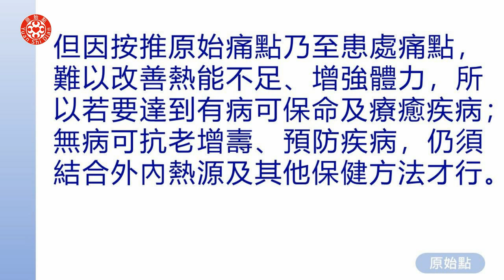有聲書12 八、原始点